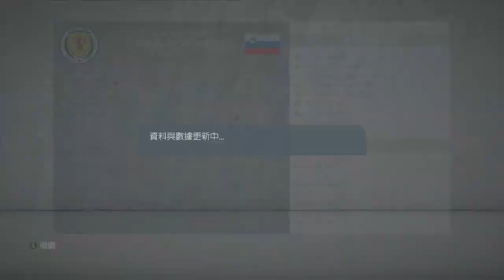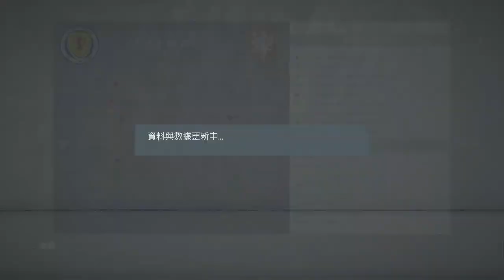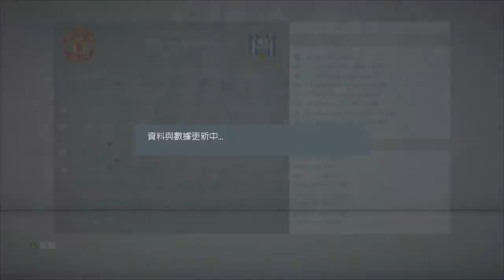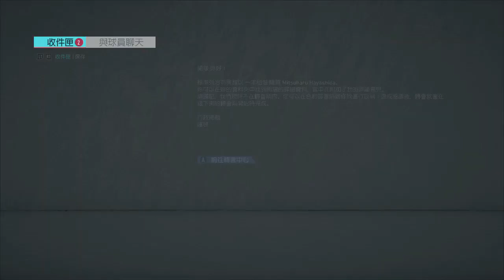『Fifa 20 Career Mode #24』模擬的禍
第一次玩fifa，還在掌握中， 玩得差請見諒 哈哈 ！

這次選了愛隊曼聯開展經理生涯！曼聯自費格遜退休後，一直無法展現強隊本色，被死敵曼城、利物浦搶去風頭  今次領隊換上KIT ，他能否為球隊帶來改變？

歡迎各位提出各種意見，包括買人，賣人！甚至建議玩任何球隊